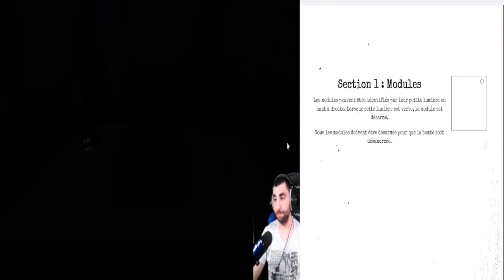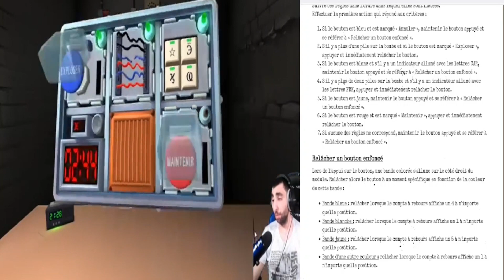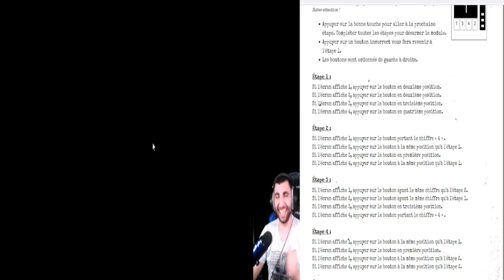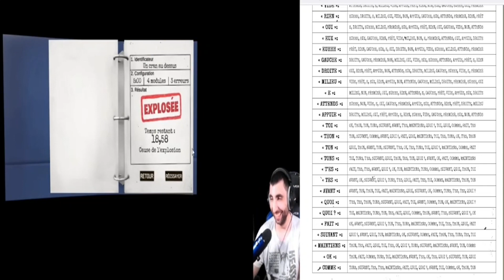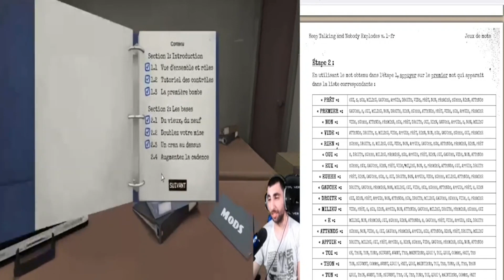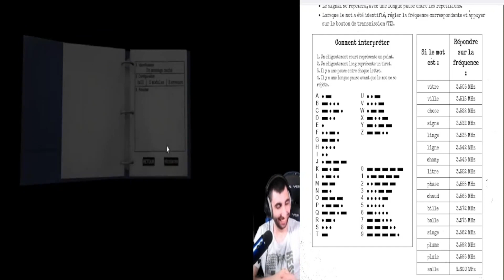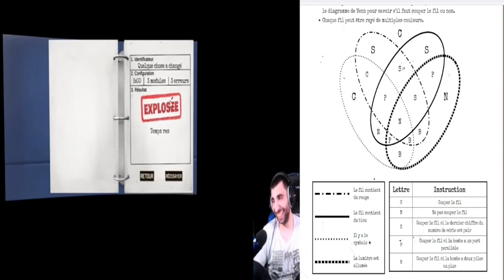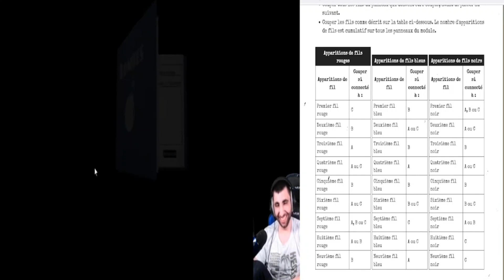Vidétente sur Keep talking and nobody explodes Ft @parodiefr15 et Goatman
Nouvelle vidétente sur keep talking and nobody explodes où on va jouer les démineurs de bombe et pour cette vidéo je remercie Goatman et lecoonrad de s'être prêté au jeu.